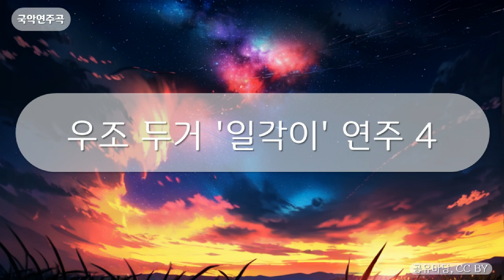국악연주곡 - 우조 두거 '일각이' 연주 4